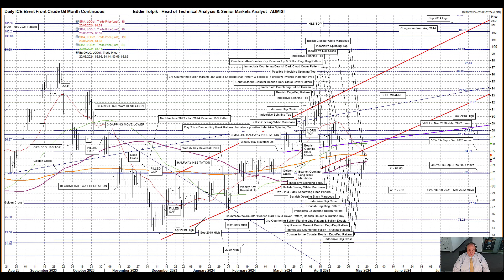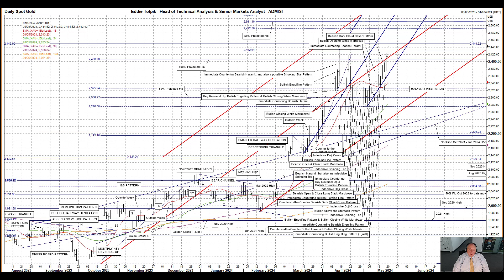ADMISI Daily Technical Analysis of Brent Crude Oil & Gold – Eddie Tofpik’s Crayons 20 May 2024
Your Daily ADMISI Technical Analysis on ICE Brent Crude Oil Futures & Spot Gold for Monday, 20 May 2024 - RISK DISCLAIMER BELOW

Please find my video covering DAILY TECHNICAL ANALYSIS on ICE Brent Crude Oil Futures & Spot Gold.